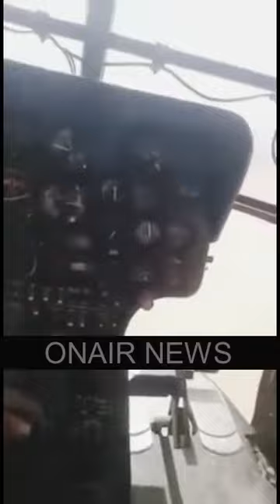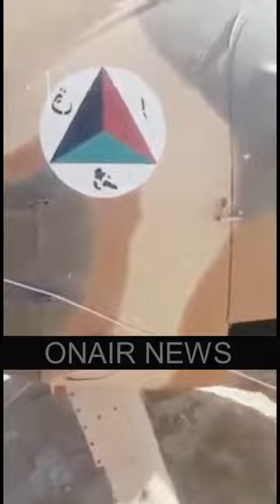Afghan Taliban New Video | Afghan Taliban in Kabul | US Helicopter